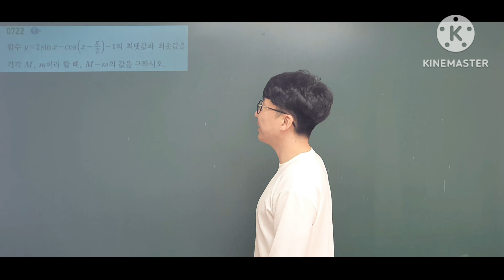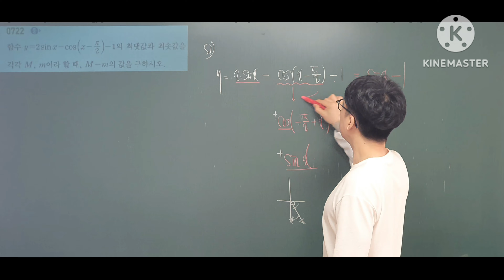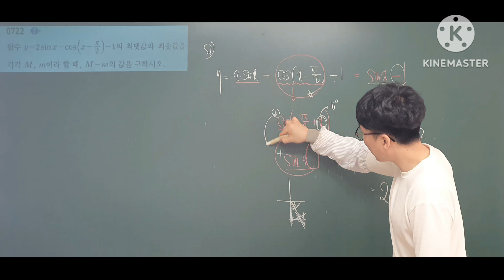쎈수학1 722